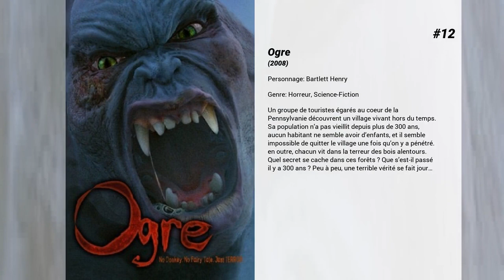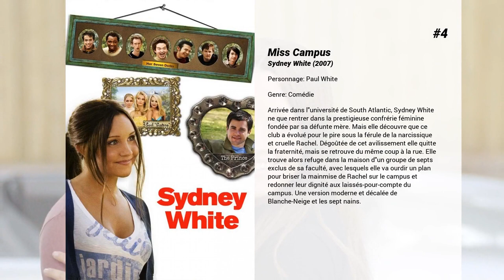Les meilleurs films de John Schneider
Les meilleurs films de John Schneider nous présente...

15. Super Shark
Après avoir été gelé pendant des siècles, un énorme requin vient à la vie.

14. Exit to Eden
Elliot Slater, un jeune photographe, a pris par hasard la photo d'un trafiquant de diamants dont personne ne connait le visage. Il part peu après en vacances sur l'île du Club Eden, paradis sexuel où les touristes sont conviés à assouvir tous leurs fantasmes... Pour récupérer cette photo compromettante, le truand accompagné de sa superbe et cruelle complice Nina embarque lui aussi sur cette île. Enfin, pourchassant le photographe et les escrocs, deux détectives de Los Angeles s'infiltrent incognito au Club Eden et découvrent un monde qu'ils n'avaient même pas imaginé dans leurs rêves les plus fous...

13. L'Équipée du cannonball 3
La course du Cannonball déclarée illégale par les autorités a bien failli ne pas avoir lieu, la police ayant arrêtée tous les participants la veille du départ ! Mais de nouvelles recrues ont su prendre le relai sur le champ. De Washington à Los Angeles toutes les forces de police sont en alerte pour cette nouvelle course effrénée et mouvementée de 6000 kilomètres au cours de laquelle tous les coups sont permis ...

12. Ogre
Un groupe de touristes égarés au coeur de la Pennsylvanie découvrent un village vivant hors du temps. Sa population n’a pas vieillit depuis plus de 300 ans, aucun habitant ne semble avoir d’enfants, et il semble impossible de quitter le village une fois qu’on y a pénétré. en outre, chacun vit dans la terreur des bois alentours. Quel secret se cache dans ces forêts ? Que s’est-il passé il y a 300 ans ? Peu à peu, une terrible vérité se fait jour…

11. Lake Placid 2
Dans le Maine, des cadavres mutilés sont découverts un peu partout autour d'un lac proche de la tranquille ville de Lake Placid. Le shérif de la ville et son équipe enquêtent. Pendant ce temps un groupe d'adolescents se rend sur les rives du lac dans le but de s'amuser...

10. Jour blanc
Un groupe d'élèves de Syracuse (New York) est en congé à la suite d'une tempête de neige et tente de le rester en empêchant le conducteur du chasse-neige de leur quartier de faire son travail de déneigement.

9. La Malédiction Céleste
Zach vit avec sa mère dans la ferme de son beau-père Nathan, un homme rude à la tache, violent, sévère et bigot. Un soir, un météore bleu argent s'écrase dans leur propriété. Du céleste objet suinte discrètement un liquide visqueux et incolore qui se mélange à l'eau des puits. Seul Zach s'en aperçoit.

8. Un amour ne meurt jamais
Femme d'affaire et divorcée du père de son enfant, Laura a beaucoup de mal à gérer en même temps tous les aspects de sa vie. Son ex-mari, habitant désormais au Texas, réclame alors la garde exclusive de leur petite fille. Laura doit donc quitter New York pour le rejoindre, afin de finaliser la séparation et surtout trouver un terrain d'entente...

7. Night of the Twisters

6. My Father, Die

5. Mon babysitter
Fraîchement séparée de son mari, Sandy débarque de sa banlieue tranquille avec ses deux enfants pour s’installer à Manhattan. Elle emménage dans un appartement juste au-dessus d’un café où elle rencontre Aram qu’elle convainc bien vite de quitter son job de serveur pour devenir la nounou de ses enfants. Rapidement, le courant passe avec ce jeune homme de vingt ans son cadet…

4. Miss Campus
Arrivée dans l'université de South Atlantic, Sydney White ne que rentrer dans la prestigieuse confrérie féminine fondée par sa défunte mère. Mais elle découvre que ce club a évolué pour le pire sous la férule de la narcissique et cruelle Rachel. Dégoûtée de cet avilissement elle quitte la fraternité, mais se retrouve du même coup à la rue. Elle trouve alors refuge dans la maison d'un groupe de septs exclus de sa faculté, avec lesquels elle va ourdir un plan pour briser la mainmise de Rachel sur le campus et redonner leur dignité aux laissés-pour-compte du campus. Une version moderne et décalée de Blanche-Neige et les sept nains.

3. October Baby

2. L'amour au fil des pages
Emma et sa soeur Jane sont d'incorrigibles romantiques. Sur le point de se marier avec Greg, Jane regrette que son fiancé ne participe pas à la préparation du mariage. Quant à sa sœur, libraire passionnée, elle se voit imposer la présence d'Eric, brillant financier et fils de son associé.

1. Cours après moi shérif
Bandit et Cledus sont deux sudistes qui conduisent des camions et qui acceptent le défi de Big and Little Enos de ramasser un camion de bière du Texas et de le leur rendre dans un délai donné. Le ramasser est assez simple, mais comme ils quittent le Texas,...